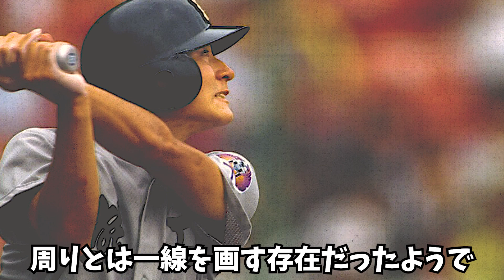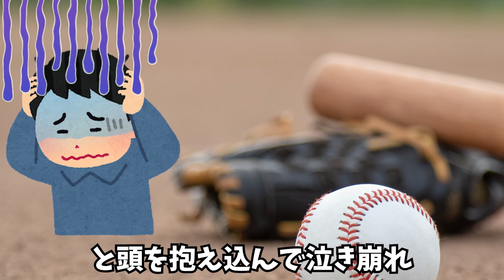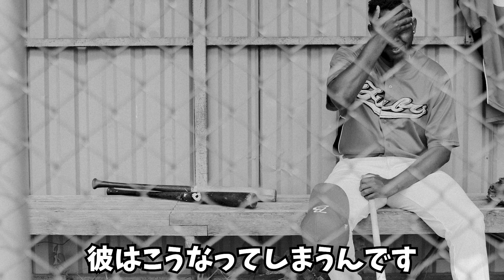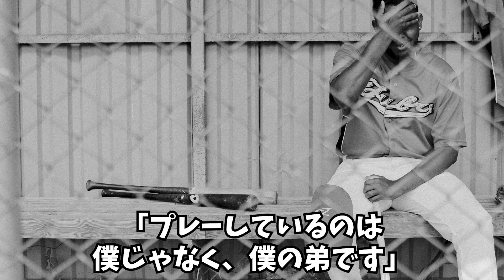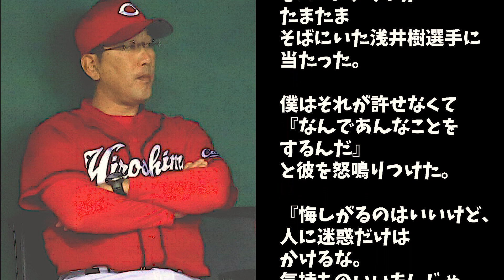野村謙二郎「前田を本気で叱れたのは俺ぐらいだと思う」天才打者・前田智徳の”気難しすぎる”ストイックエピソードがあまりにも衝撃だった…【プロ野球】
■フリー素材　　​